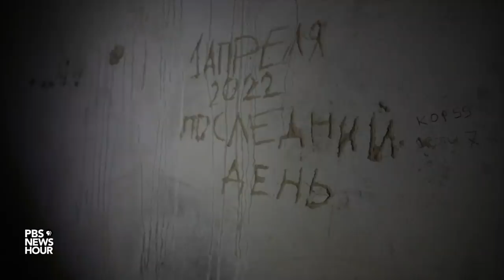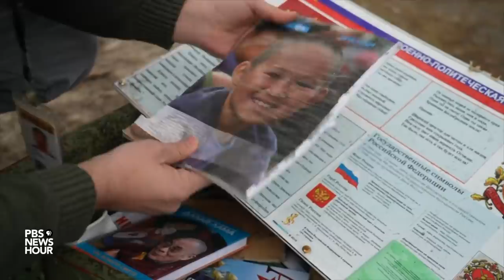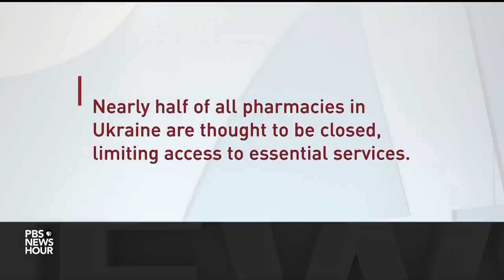Investigators find more evidence of Russian war crimes as the West pledges aid to Ukraine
There were more revelations Thursday of the depth of carnage and devastation across northern Ukraine as Russian forces redeploy to the east. The collection of the dead continued throughout the region, as apparent orders by Russian forces to kill civilians surfaced from German intelligence. Simon Ostrovsky and videographer Yegor Troyanovsky report from a small village outside Kyiv.